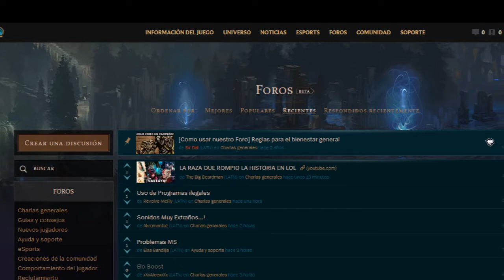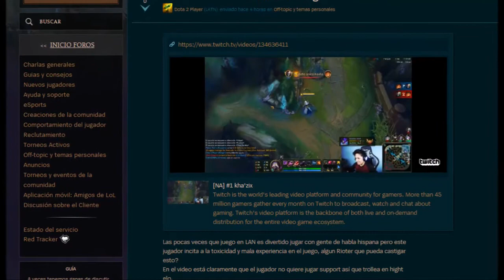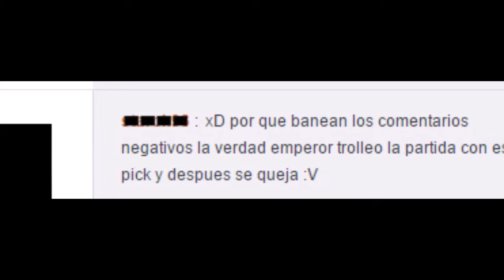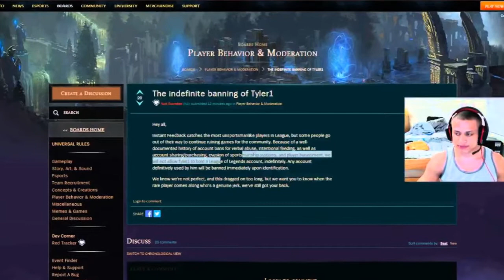Challenger reporta a Streamer Challenger en LAN // Pollito :v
Caso reciente que comenzó con un vistazo en los foros de LAN...
Me llamó bastante la atención y pues procedí jaja

Cual será sus opiniones 6.6

Enjoy! n.n
Pollito's...
Pasen lindo dia :D